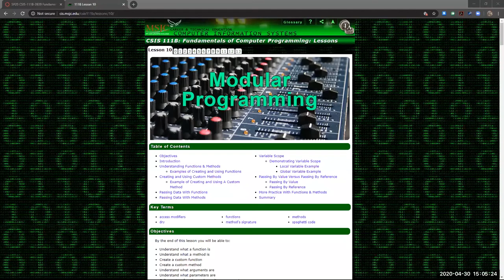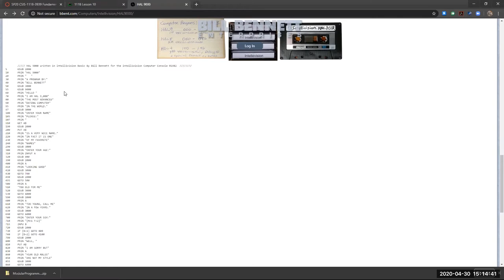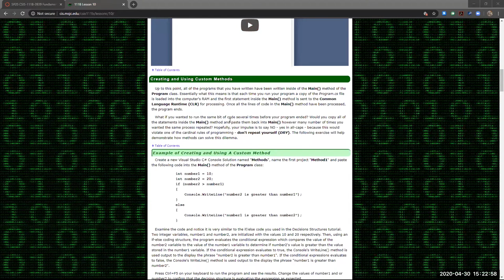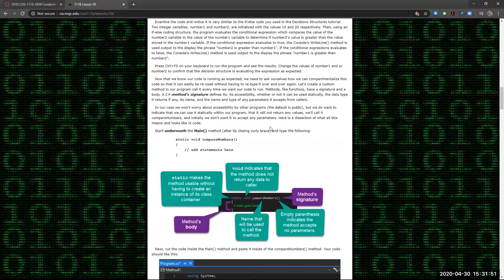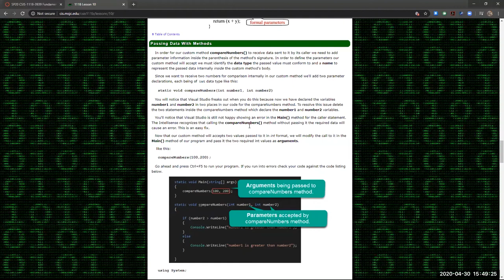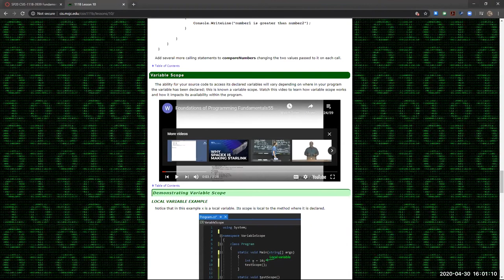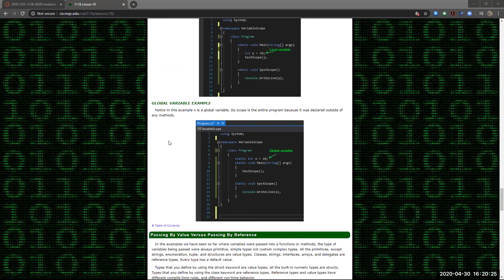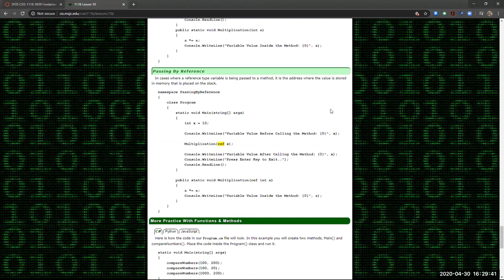CSIS 111B Lesson 10 Modular Programming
This is an edited version of the original lecture due to the fact that the idiots at YouTube blocked the Javascript videos from Lynda. So now you have to stop the video three times and then go and click on the link I provided on the lesson 10 page (which YouTube can't touch). I know it is a pain in the ass, but you have freakin' YouTube to thank for that!